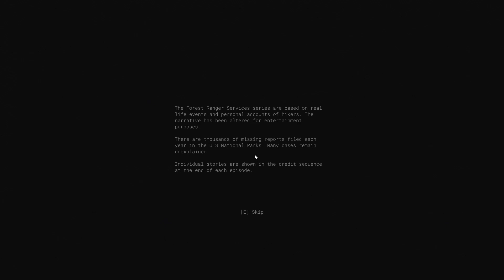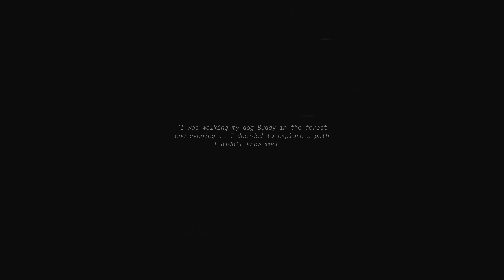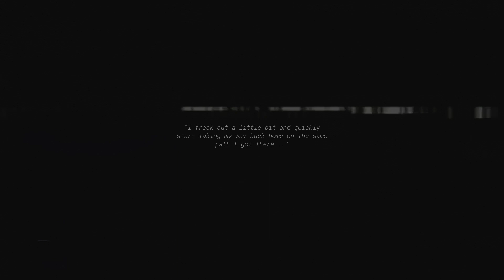Forest Ranger Services - The Pilot | Gameplay